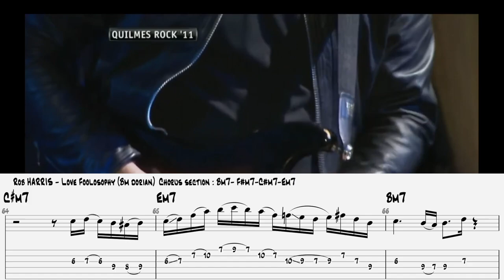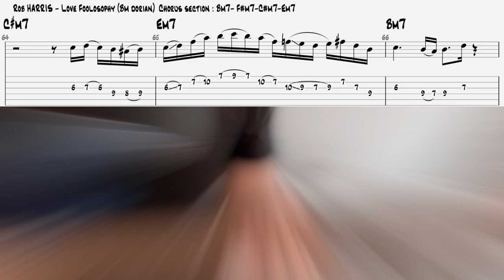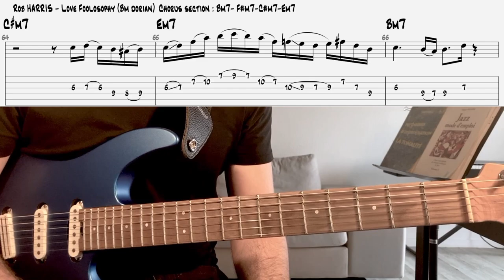The Genius of Rob HARRIS in one Lick